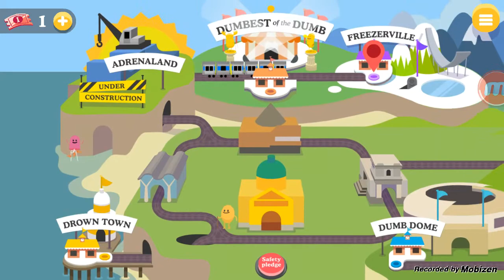Dumb Ways to Die /w davidsiatat | GREEEU!!!!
Un joc greu care l-am jucat cu davidsiatat